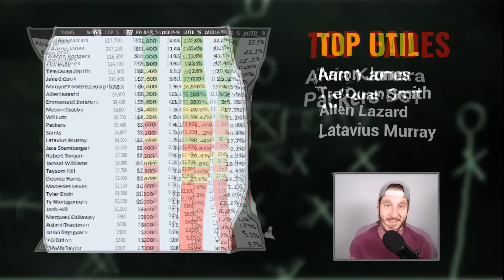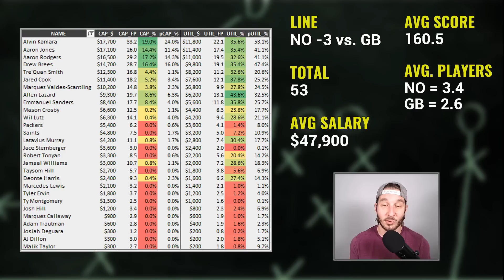NFL Showdown Picks - Packers Saints - Week 3 Sunday Night Football - DraftKings Awesemo.com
Awesemo.com's Josh Engleman gives his @NFLShowdown picks for Week 3's Sunday Night Football game between the Packers and the Saintsfor @DraftKings.